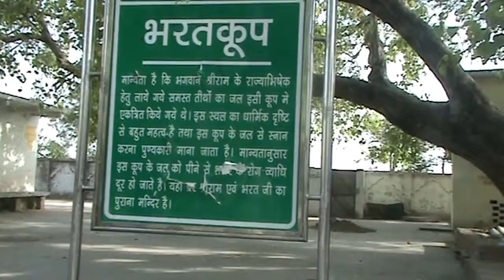रामायण काल का कुआँ-चित्रकूट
This documentary is based on Ramayan kaal ka kuwa-Chitrakoot# . it is by Guru Gyan Baba#